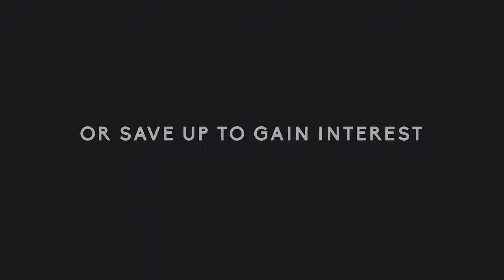The Blue Flamingo announce trailer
The Blue Flamingo is a small video game built completely with handmade models. The special effects are constructed from filmed firecrackers, and the music and sound affects are created with analog instruments and objects.

Shoot your way through intense levels with a swiftly increasing difficulty, in a world completely built with handcrafted models. Invest your score in upgrades, or save it to gain interest with the risk of losing it all. Use your greed wisely to beat your friends and climb up the score table.